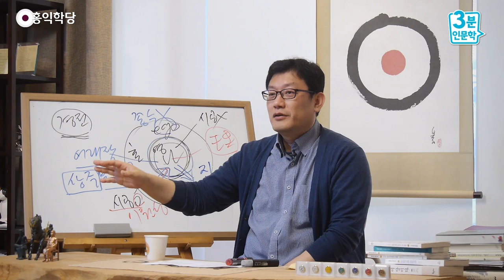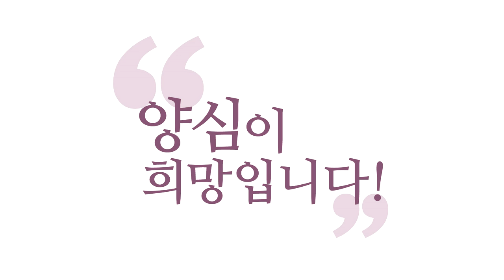[3분 인문학] 모든 종교와 영성의 기초 순수의식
(강의 中) "아트만은 안 되네" "아트만은 안 되네" 하는 분들 치고 제가 참나를 아는 분을 본 적이 없어요, 놀랍게도. 아트만을 모르면 참나도 모릅니다. 신기하죠? 하나 알면 다 알게 되어 있고, 모르면 다 몰라요. "성령은 아는데 나 다른 건 모르겠다." 성령도 잘 모르시는 거예요, 실제로. 그런 분들한테 성령에 대해서 물어보면요, 엉뚱한 얘기 합니다.

- 180401 일요 대담 에서 발췌함-

이 간단한 공식을 인류가 몰라가지고 헤매니까
종교나 각종 철학이 등장해서
이 자리를 "성령이네, 양심이네, 도심이네, 아트만이네."
힌두교 아트만이요? 똑같은 자리예요.
이 자리 깨달은 양반들이에요.

"아트만은 안 되네"
"아트만은 안 되네" 하는 분들 치고
제가 참나를 아는 분을 본 적이 없어요, 놀랍게도.
아트만을 모르면 참나도 모릅니다.
신기하죠?
하나 알면 다 알게 되어 있고, 모르면 다 몰라요.

"성령은 아는데 나 다른 건 모르겠다."
성령도 잘 모르시는 거예요, 실제로.
그런 분들한테 성령에 대해서 물어보면요,
엉뚱한 얘기 합니다.
"성령이요?" "기도하다 불이 등에서 올라갔어요."
그건 몸에 일어난 현상이고, 성령은요?
"막 방언이 나와요."
그럼 뭐요? 예수님이 방언하시던가요? 성경에 나오나요?
예수님이 갑자기 막 이상한 얘기를 막 하셨다고
한 적이 없습니다.

다 중요한 게 아니에요.
그건 성령이 임하면서 나타나는 현상들이고요,
성령이 뭐냐고요?
성령이 뭔지 알아내시는 게 "이 뭣고!"랑 똑같은 거예요.
"이거 뭐지?"

"내 혼(魂)과 육(肉)을 굴리는 이 자리는 뭐지?"
하고 들어가는 거.
생생하게 그 자리를 체험하기 전에는
그걸 알았다고 할 수가 없어요.
그리고 체험했으면 말로 할 수 있어야 해요.
그 자리를 정확히 말로 하실 수 있어요.

이런 게 "안다!"라는 거고,
이게 모든 종교와 영성의 기초입니다.
조선 선비들도 다 그거, 평생 깨어계시는 거.
공부 시작해서 죽을 때까지 깨어있다가 가는 거예요,
선비들은. 다른 거 뭐 바라는 것도 없어요.
내세관도 없어요. 그냥 깨어있는 거예요.
그게 인간의 임무라고 그냥 생각하시고 깨어있어요.

늘 이 우주적인, 유교 선비들은 이 자리를
이제 뭐라고 불러요?
원리요! 원리의 세계!
유교에서는 이게 하나님입니다, 원리가.
진리의 세계, 진리요! 진리!
늘 내 마음 안에 인의예지의 진리가 선명해야 돼요.
끝없이 접속입니다. 깨어 있어요.

제가 낸 이『대학』 여기에 보면,
주자가 뭐라고 했냐면,
그 진리를, 항상 눈이 거기에 가 있어야 된다고 돼 있어요.
'선비들은 눈이 항상 그 시공을 초월한 진리에
눈이 가 있어야 된다.'
항상 이 우리 본래 의식, 순수 의식을 찾아야 돼요.
진리는 거기 들어있으니까.

그래서 여러분이 진화를 하시고 싶으시면,
이 에고의 삶을 좀 더 업그레이드하고 싶으시면
다른 수가 없습니다.
에고가 뭐 꼼수 부려서 될 일이 아니에요.
뭐 에고가 하는 짓들은 다 꼼수입니다.
꼼수 절대 안 됩니다!

정법으로 참나랑 다이렉트로 접속하면
참나가 가피와 은총을 내리게 되어 있어요.
변화를 일으키게 되어 있어요.
찾은 만큼, 여러분이 참나를 의식한 만큼
에고는 변화하게 되어 있어요.
그래서 여기에서 뭐가 쏟아져 나오느냐?
지혜니, 사랑이니, 능력이니, 이런 것들이 쏟아져 나와요.

즉, 이 얘기는 뭐냐?
모르던 게 알아지고, 마음이 좁았던 게 넓어지고,
안 되던 게 되고 그래요.
이런 변화가 계속 이어져야 돼요.
이걸 제가 일반인들도 알게 써놓은 게요,
『몰입』 책에, '신바람이 나면 모르던 게 알아지고
안 되던 게 됩니다.' 이렇게.

일반인들이 그 말은 또 쉽게 알아들어요.
"그렇지!" 몰입 안 하고 게임할 때는
손발도 잘 안 움직여지거든요.
알던 것도 잘 안 돼요.
알던 것도 잊어버리고, 하던 것도 잘 안 돼요.

그런데 의식이 고양되면, 물 흐르듯이 흐르거든요.
물 흐르듯이 정보가 오고,
필요한 정보가 그때그때 오고,
손발도 자연스럽게 움직여져요.
저항이 사라지고, 그 저항이 사라진 상태가
그게 몰입 상태거든요.